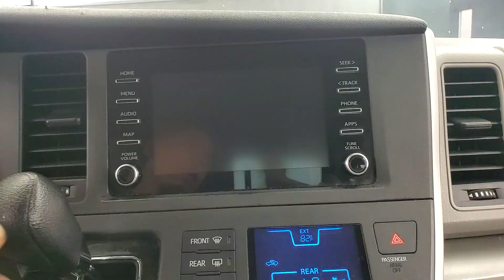2020 Toyota Sienna L MEDIA SCREEN BACK-UP CAMERA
045871A

Awards:
  * JD Power Vehicle Dependability Study